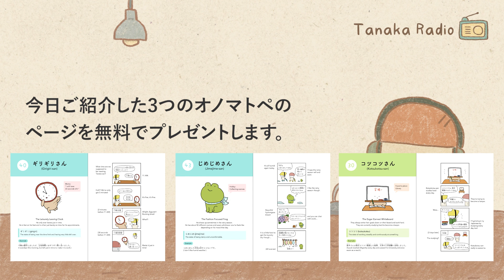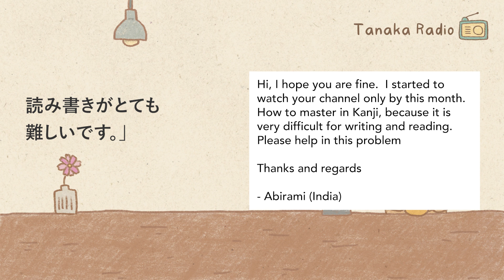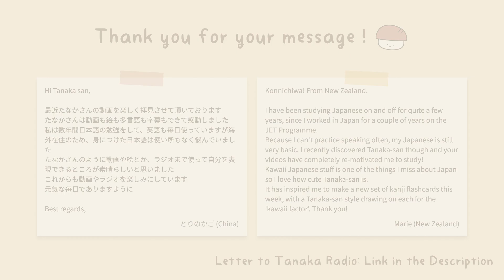【Japanese Listening】Ep.11: Three Onomatopoeia Words You May Not Know | Tanaka Radio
"Onomatopoeia Friends ~Illustrated book of Japanese onomatopoeic characters~" available in different countries on Amazon!

Amazon (Japan):

00:00 Intro
05:17 Letters from Listeners